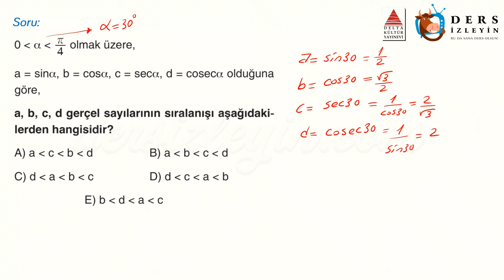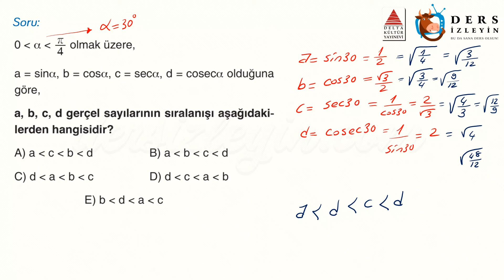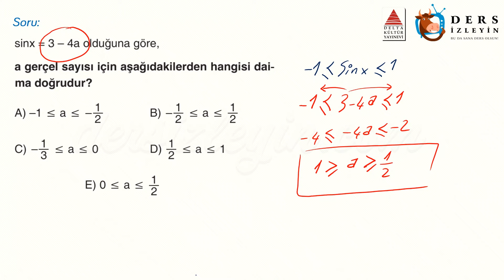TRİGONOMETRİ / GELİŞTİRİCİ TEST - 4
Liseler için hazırladığımız bu videomuz Trigonometri konusuyla ilgili Geliştirici Soruların 4. videosudur. Dersi takip ederek konuyu öğrenebilir ya da bilgilerinizi pekiştirebilirsiniz. İyi seyirler ve başarılar.